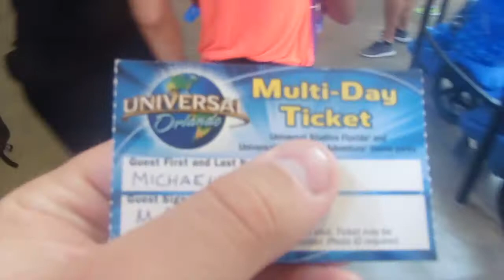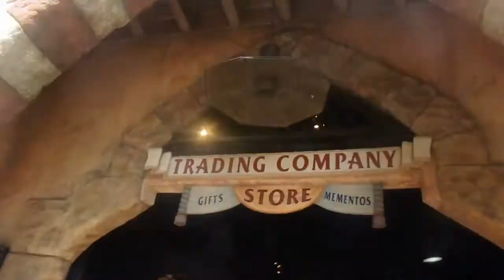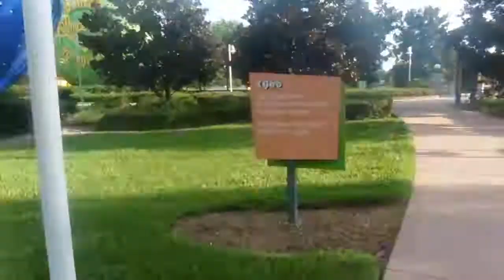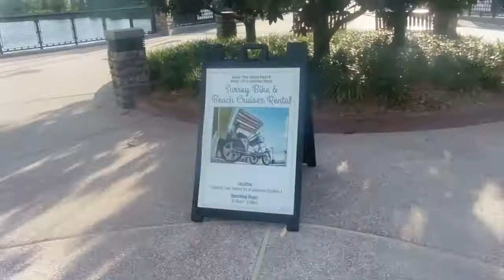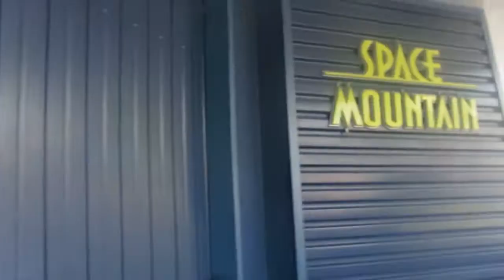DISNEY WORLD VACATION AUGUST 2016 | Day 11 Part 3 | Universal - Hogsmeade and Art Of Animation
We take one last trip on the Hogwarts Express before taking a slow stroll out of Universal...

We then head back to POP Century and cross the bridge to Art Of Animation to have dinner at their food court!

Hey my name is Michael, I am a 20 something guy living in London who loves all things Disney, Florida and wrestling. On my channel you'll see a variety of things from Disney World vlogs to Disney inspired crafts!

Joining me on my journey is my beautiful fiancee Chelsie so if you ever see me talking to someone off camera that is who i am talking to haha

...I promise I'm not crazy!

Intro Music | Josh Woodward - Twinklebell